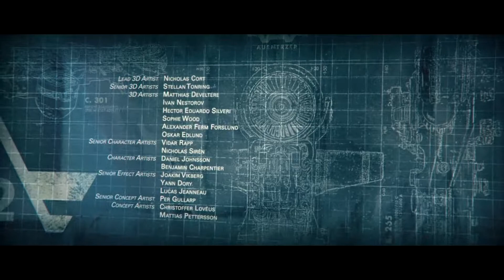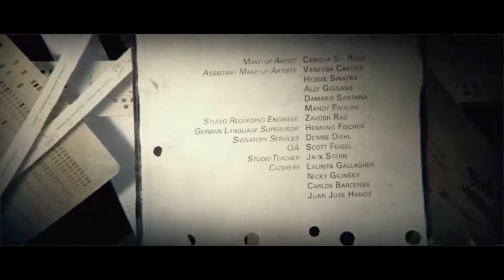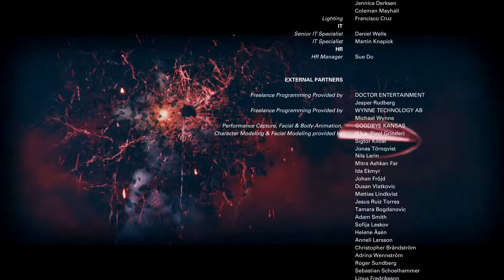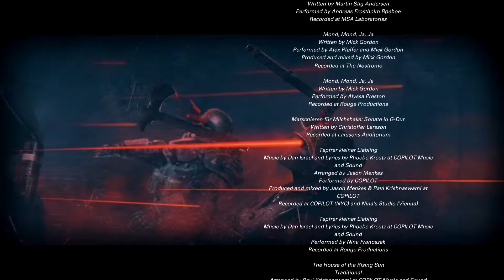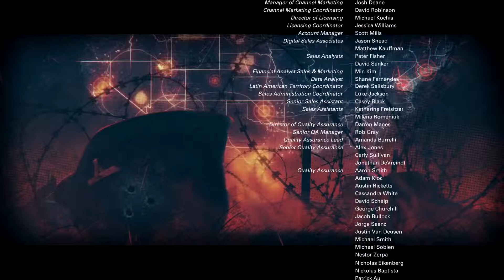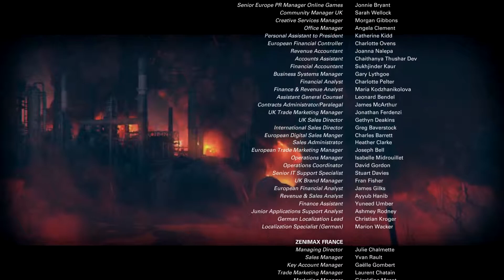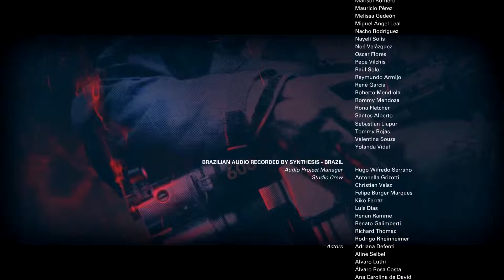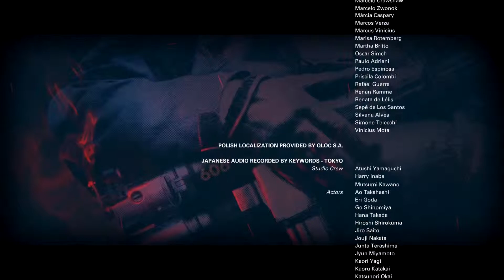Wolfenstein 2 New Colossus - Gameplay Walkthrough Part 12 - Final Boss & Ending PS4 PRO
I'm just a guy that loves gaming and music, you will find unique gaming videos and soundtracks on my channel!

My channel is all about Gaming Trailers, Gaming Videos. Trophy Walkthroughs and Soundtracks.